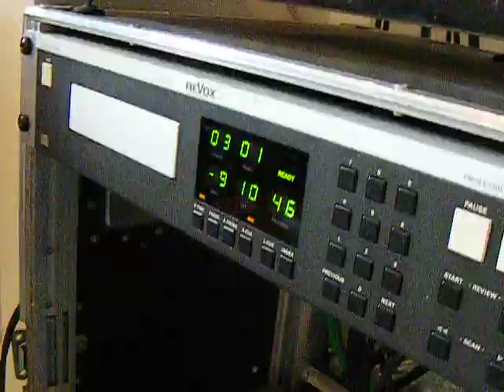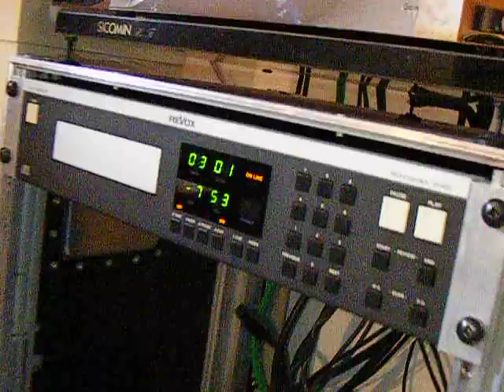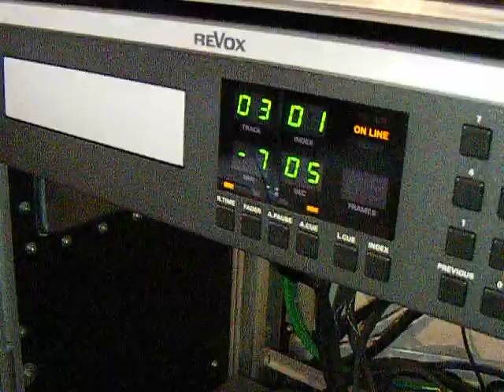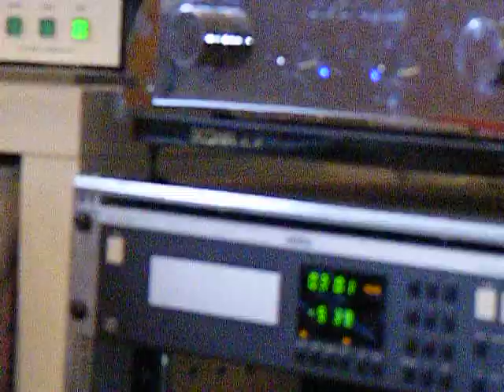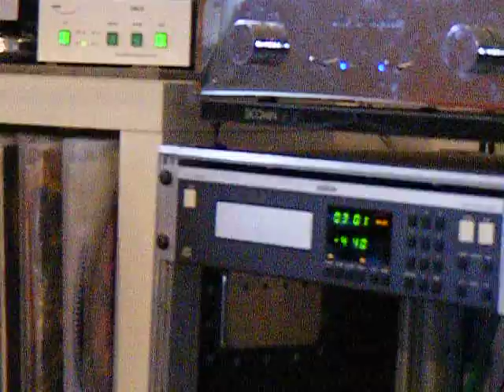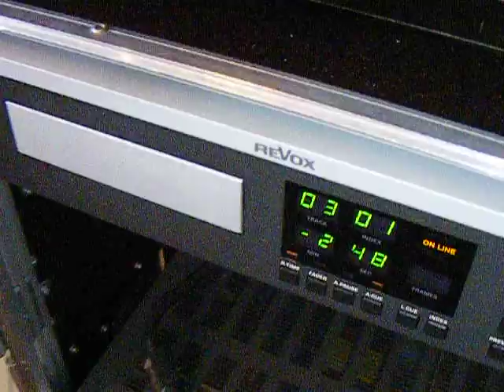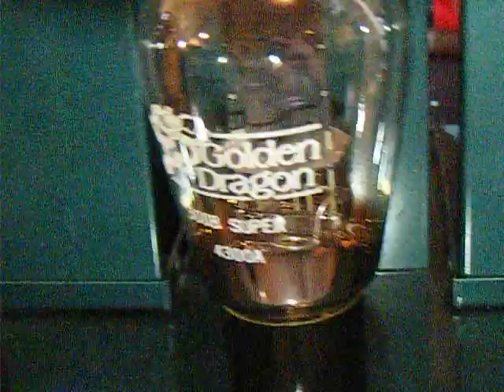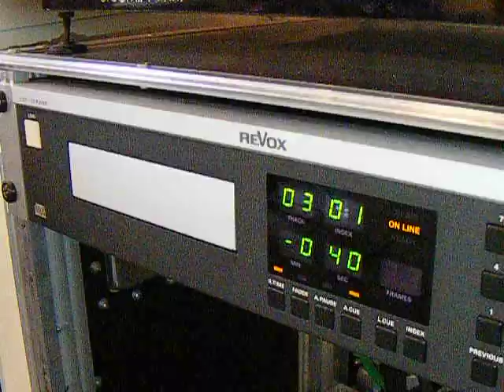Shindo Palmer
Shindo Palmer Monos